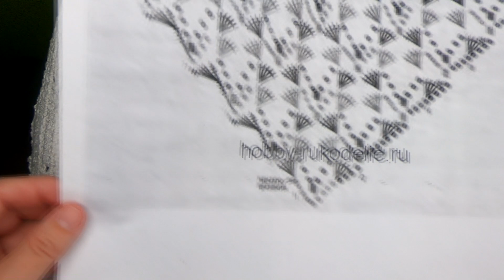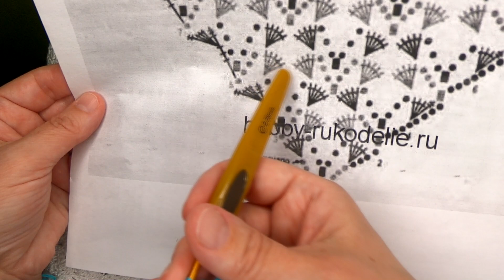Красивая Бирюзовая ШАЛЬ по схеме , Вязание КРЮЧКОМ , crochet shawl ( шаль № 355)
Красивая бирюзовая шаль по схеме , вязание крючком , тренд сезона ,красивая шаль крючком , бактус крючком , вязание шали по схеме крючком , вязание бактуса крючком из очень красивых слонимских ниточек , которые можно посмотреть , Дорогие подписчицы и любители вязания , спасибо за просмотр , доверие , заботу и участие, а если вам нравится мой канал и вы хотите его поддержать материально: то , моя карта сбербанка 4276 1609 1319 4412 , огромная благодарность всем, кто поддерживает мое увлечение, подписывайтесь на мой канал